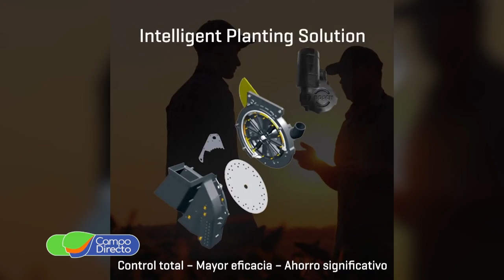Gallagro presente en Jornada a Campo Expo Villa 2021 Va del Rosario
Se realizó en Villa del Rosario, la Jornada a Campo de Expo Villa 2021.
 Dialogamos con las empresas que presentaron sus novedades para esta campaña…